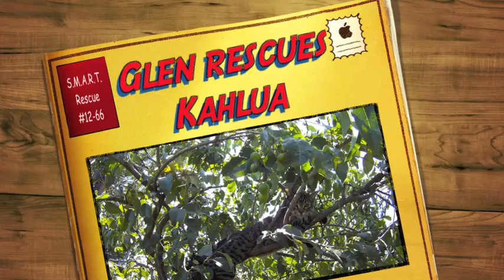S.M.A.R.T. Rescue #12-66, Glen Rescues Kahlua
Yesterday, S.M.A.R.T. was activated to rescue Kahlua, an indoor cat that had gone missing for two days. Her owner found her 20 feet up a very thin tree and was worried since Kahlua hand't had any food or water for two days and to make things worse, the temperature was going to be over 90 degrees.

Hammer, Nav and Glen arrived and set up their "Magic Ladder Act" to safely reach Kahlua.  S.M.A.R.T.s newest team member Glen got the nod to attempt his first "cat in tree" rescue.

Anchors were set and with Hammer on Belay, Glen ascended to a relieved Kahlua. Glen carefully approached and made his first "small animal grab" for 2012.

Kahlua was safe back on the ground with her grateful owner. Congrats to Glen for his first but not his last Technical Rope Rescue!